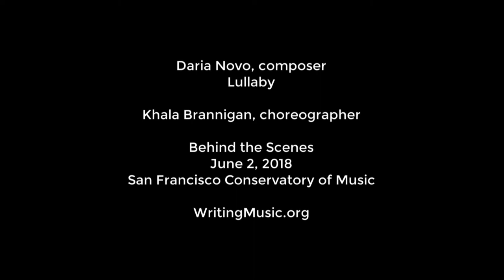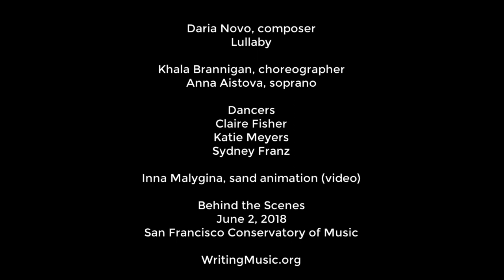Daria Nova "Lullaby" Behind the Scenes TAC at SFCM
Daria Novo's "Lullaby" choreographed by Khala Brannigan, at "Behind the Scenes" 2018. for details.